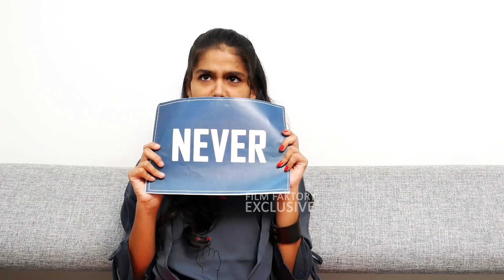പല്ല് തേക്കാതെ ഫുഡ്‌ കഴിച്ചിട്ടുണ്ടോ ?? | RAPID FIRE WITH ANASWARA RAJAN